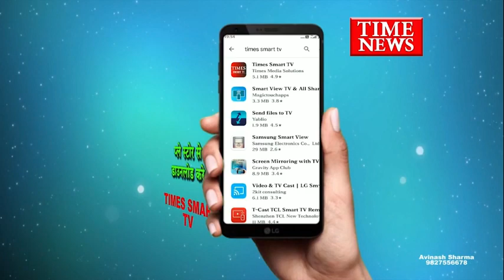गंजबासौदा- ऑटो चालक ने दिया ईमानदारी का परिचय देते हुए यात्री को सूचना दी और उनका बैग वापस किया